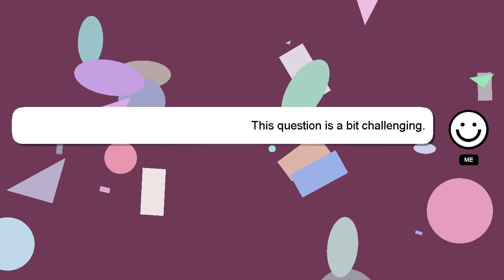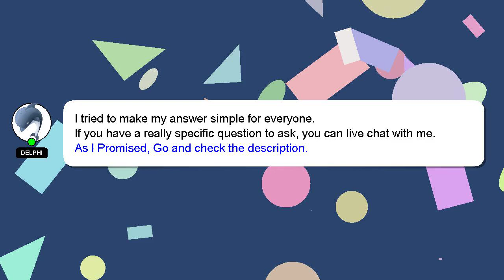Array : Setting values in matrices - Python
matrices Setting values Python : - in Array